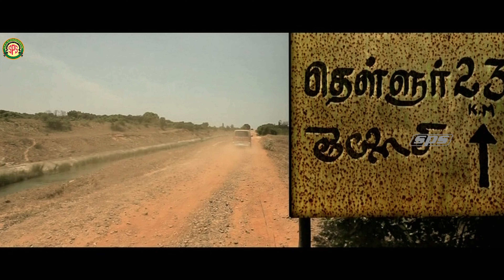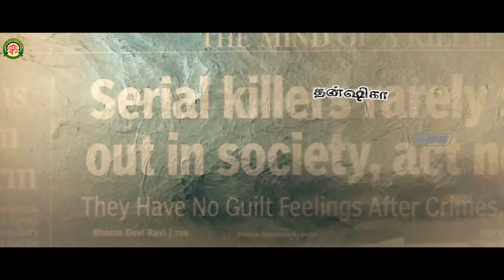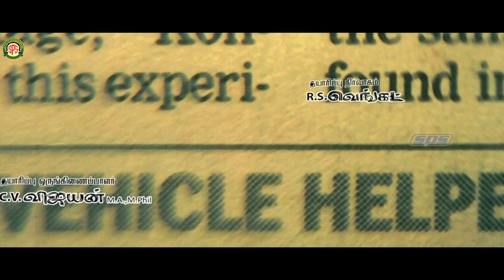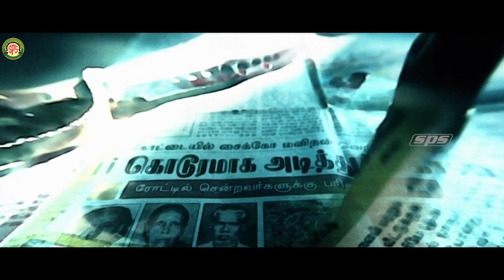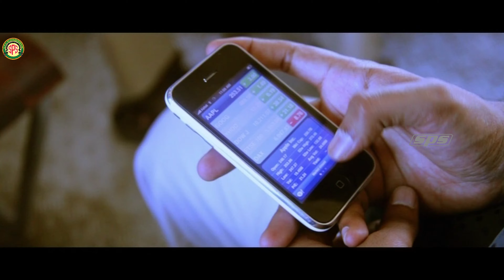நில் கவனி செல்லாதே | Nil Gavani Sellathey | Tamil Full Movie [4K] | Jagan | Anand Chakravarthy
Five friends head to a small village on a pleasure trip. As the night arrives, everyone is attacked by a mysterious man. Soon, a police officer comes to the village to unravel the mystery.

Directed by Anand Chakravarthy
Produced by Anand Chakravarthy
Starring Jagan, Anand Chakravarthy, Dhansika, Lakshmi Devy, Adithyaa Dev
Cinematography Laxman Kumar
Edited by MathanGunaDeva
Production companies Imagine Creations, Priswes Studios (Post)
Distributed by BBS Studio Motion Pictures